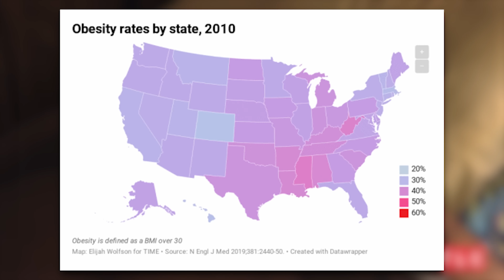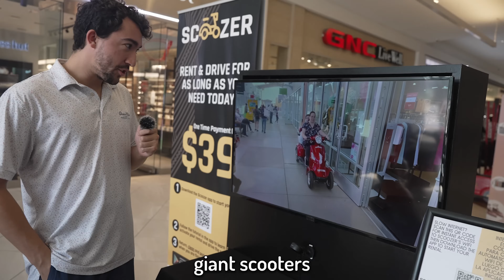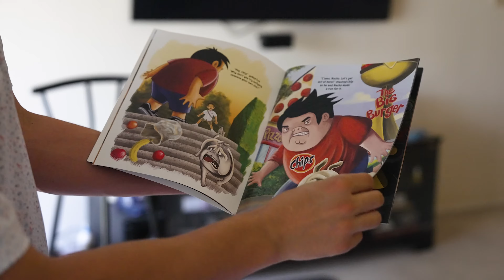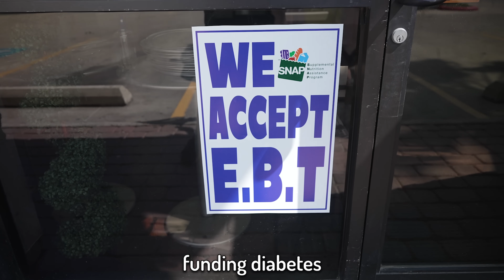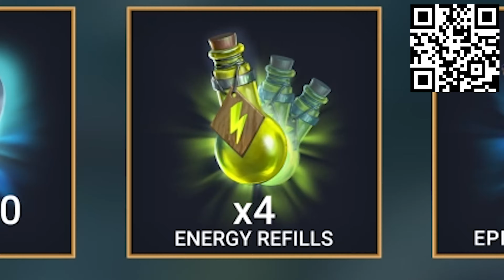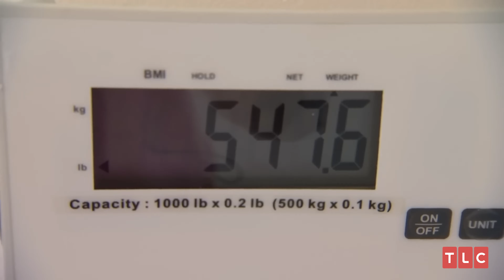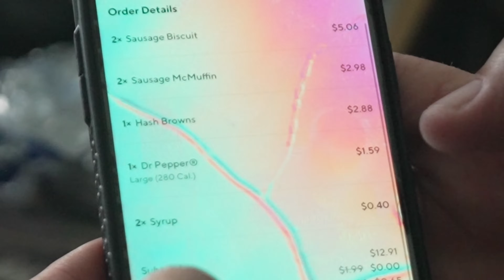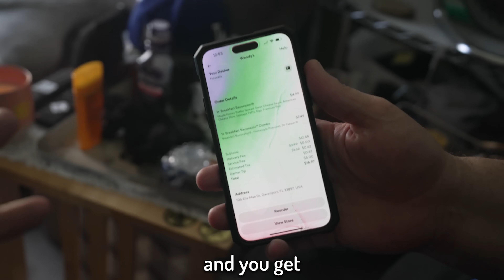Fat piece of shit Americans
Fat Americans are a drain on the hospital system and don't deserve urgent medical treatment. Being obese is their fault because they are lazy and have poor diet choice. People who look after their health should always be put first before these disgusting animals.